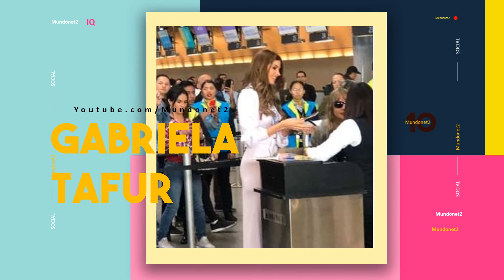Despedida de Gabriela Tafur Rumbo a Miss Universo